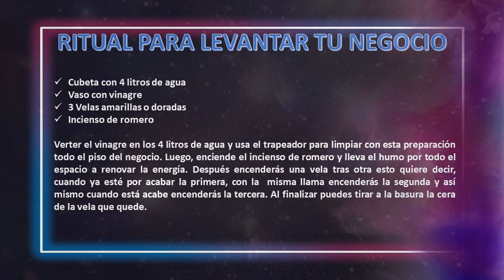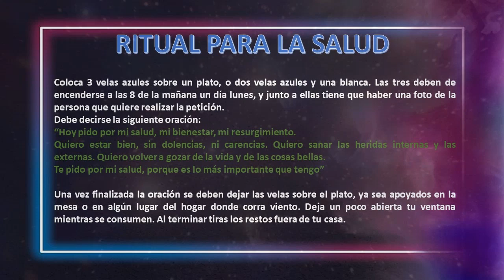RITUALES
Con el maestro